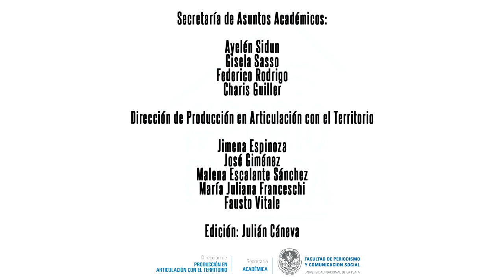Aportes para repensar los aprendizajes en contextos de educación en emergencia - Micro 7